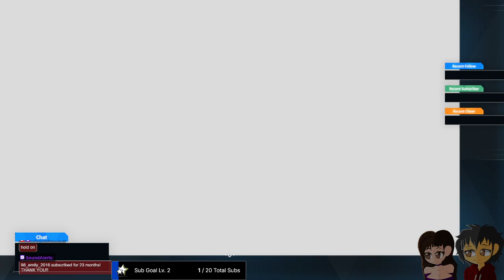Trying the Granblue Fantasy Relink Demo!!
Stream created on 4/17/24

I'm hoping this game is good! PLEASE